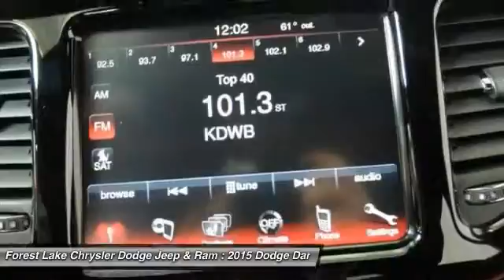2015 Dodge Dart SXT Forest Lake MN D15224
2015 Dodge Dart SXT

8.4 Uconnect Touchscreen Group, Dart SXT, 4 cyl 2.4L MPI SOHC, Granite Crystal Metallic Clearcoat, Light Tungsten/Black w/Premium Cloth Seats, 1-Yr SIRIUSXM Radio Service, 8.4 Touchscreen Display, Fully automatic headlights, Heated Front Seats, Power Express Open/Close Sunroof, Radio: Uconnect 8.4N MP3/NAV, Remote Start System, and Wheels: 18 x 7.5 Gloss Black Aluminum. brbrLooking for an amazing value on a great 2015 Dodge Dart? Well, this is IT! This Dart is both a family friendly and sporty car. brbrLIFETIME WARRANTY INCLUDED!* Forest Lake Chrysler Dodge Jeep  Ram is proud to serve Northern Minnesota, Northwest Wisconsin, and the Twin Cities metro area. We are here to assist you in obtaining a new Chrysler, Dodge, Jeep or Ram that suits your needs and lifestyle. Call to find out how we can get you in the right vehicle today.All internet prices include our $1000 Forest Lake Chrysler Trade-in Bonus (must trade in a 2006 or newer model with fewer than 120,000 miles to qualify). Some prices include Chrysler Capital Finance Cash (must finance with Chrysler Capital) . 0% or other sub-vented rate financing is in lieu of rebates.Prices may include Chrysler Loyalty Rebate. (You must own a Chrysler, Jeep, Dodge, or Ram, no need to trade.) Please see Dealer for details. Additional discounts will be subtracted from our everyday internet price! You may qualify for more incentives! See dealer for details.*Vehicles used for Snow Plowing or Commercial use are excluded, LIFETIME WARRANTY INCLUDED!* $500 - DE Retail Consumer Cash 74C*1. Exp. 06/30, $500 - Denver 2015 Retail Bonus Cash DECFA1. Exp. 06/30